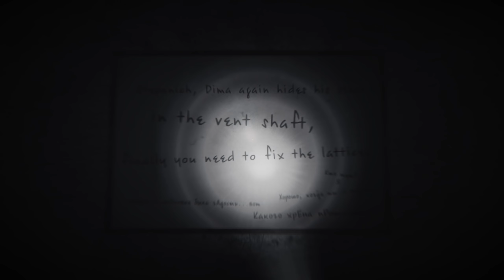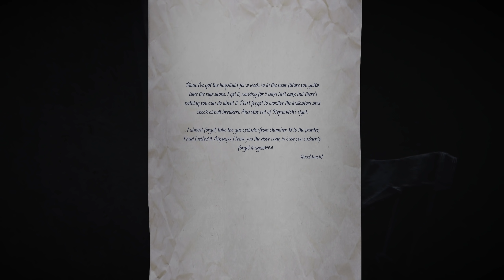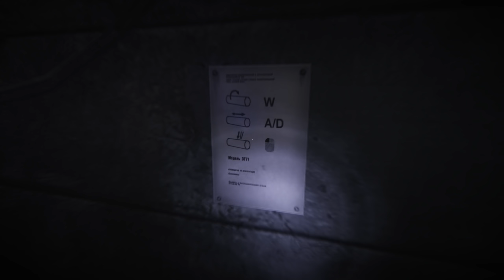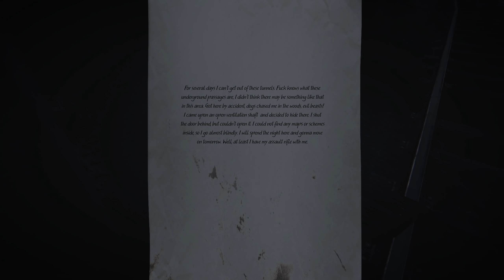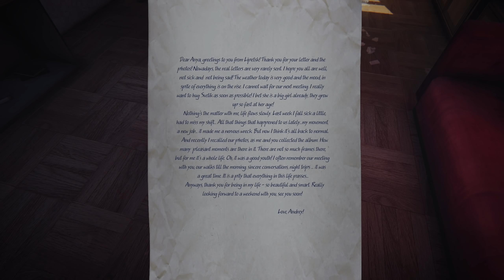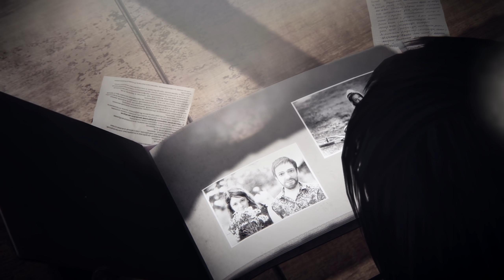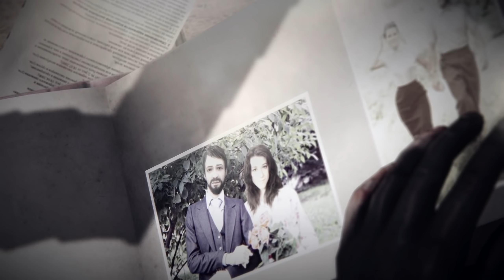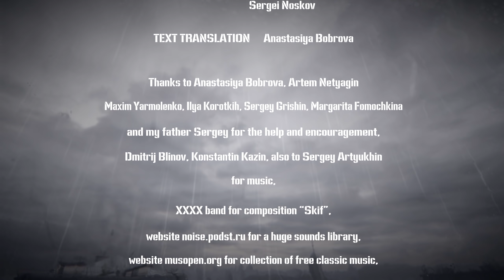This CAN'T be THE END! - Part 3 - 35mm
35mm playthrough - Post-apocalyptic story about two travelers who set out on a long journey in the wasteland, left by people after the global epidemic.